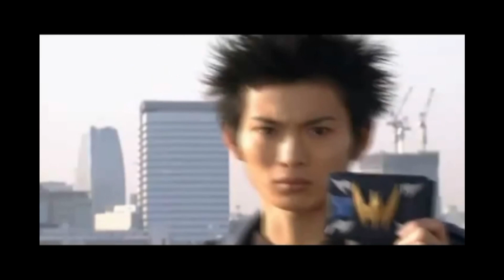(เก่า) TOP 5 มาสไรเดอร์ "พระรอง" สุดเท่ v.THAI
เพลง  ประกอบ ในคลิป
1.re : zero ed
2. ao haru ride op
3.yamadakun op
4. โตเกียว กูล op
5.overloard ed
6.ajin op
by.BPT
รอบนี้มีพูดติดๆ กันบ้างขอโทษด้วย พอดีมันดึก + คนอยู่เยอะ 55555